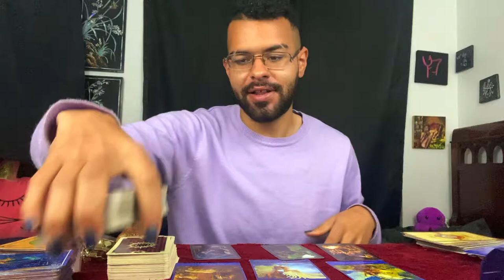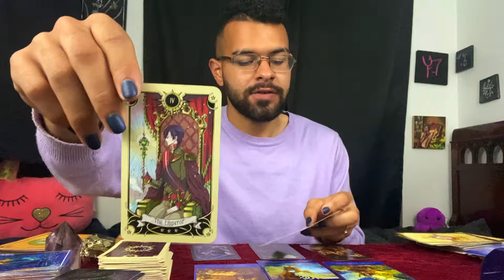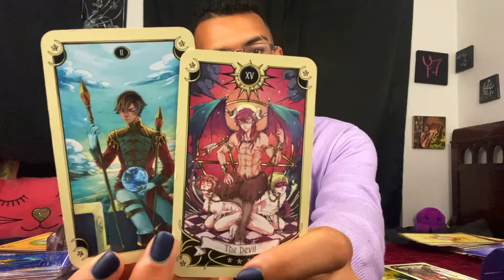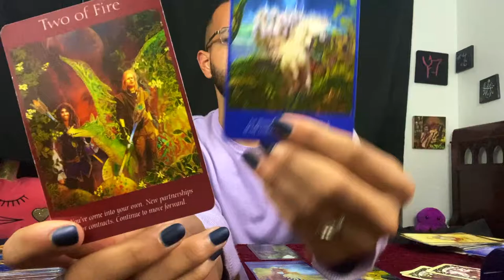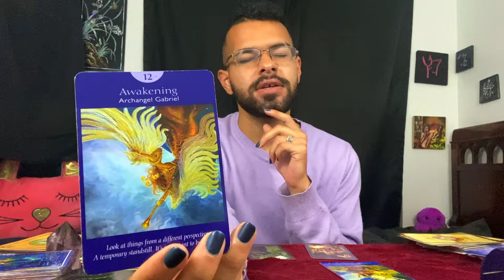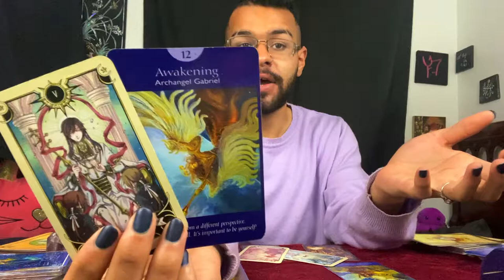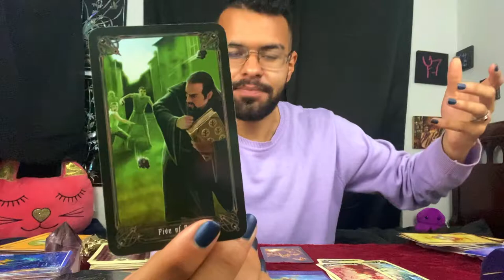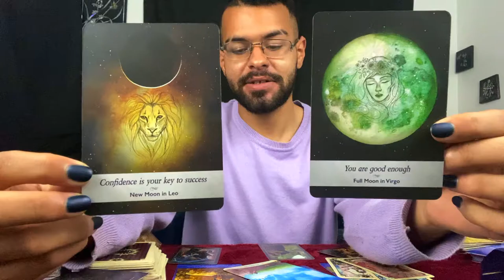Sagittarius ♐️ Tarot Reading NOVEMBER 2ND - NOVEMBER 8TH | You're Awakening! Zodiac Tarotscope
This is a weekly 2020 Tarot reading for the Zodiac sign - Sagittarius for November 2nd to November 8th. In this tarotscope reading forecast covering Love, career, and money for Sagittarius; the messages that came through were asking those under the Sun/Moon/Rising zodiac sign - Sagittarius to stay calm this week! The difficulties you’re going through is all part of the awakening process for you this week of November 2nd to November 8th.

~ 🖤 Social Media 🤍 ~

🎵 Music Credits 🎶